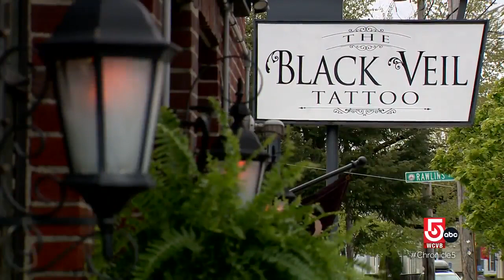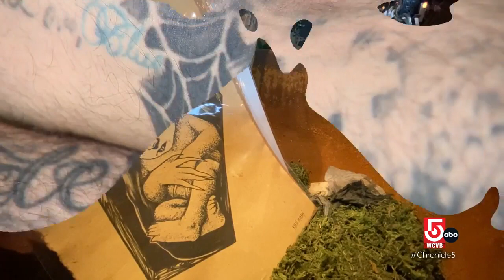Twin tattoo artists make a mark in Salem